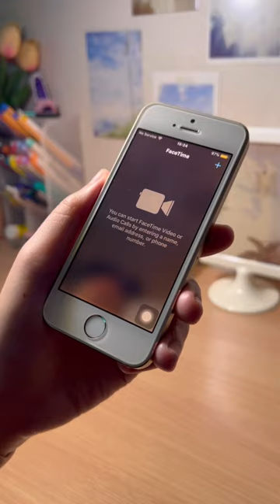iphone 5S in 2023📱